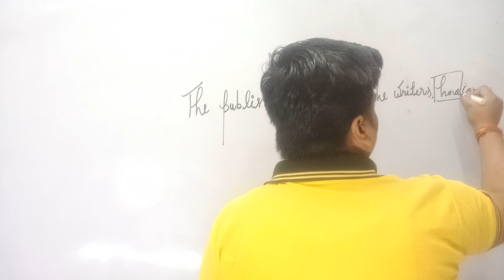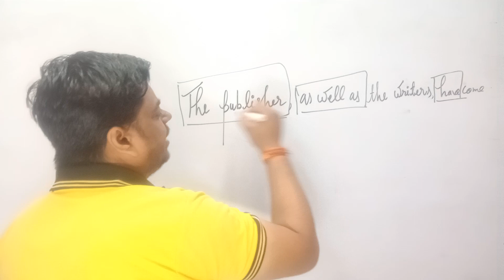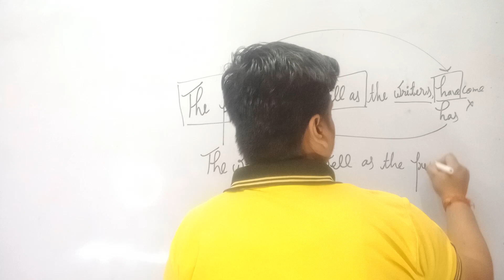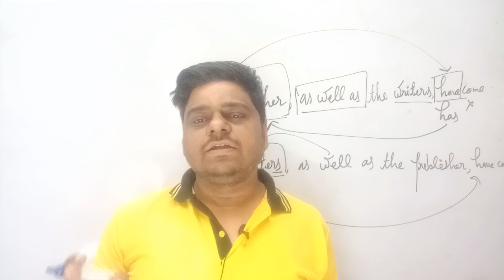subject verb agreement trick (part-12)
What is subject-verb agreement? Subject-verb agreement means that a subject and its verb must be both singular or both plural: A singular subject takes a singular verb. A plural subject takes a plural verb.